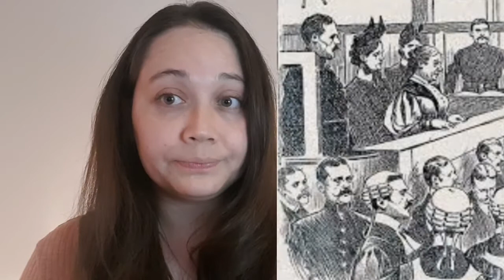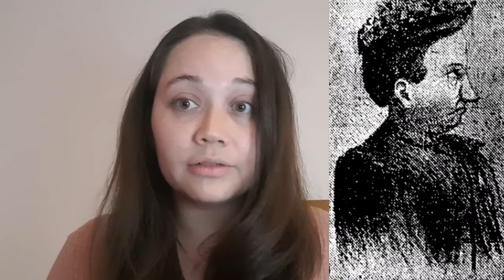Minnie Dean | Baby farming?? ~ Victim or Monster? | Awalk through New Zealand's Tragic History.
We'll be discussing the infamous and notorious Minnie Dean. baby farmer |  Victim or monster.

QUESTION ~ What are your thoughts?

Leave your comments on the section below.So
I love to read them, and hear your stories.

SOURCES